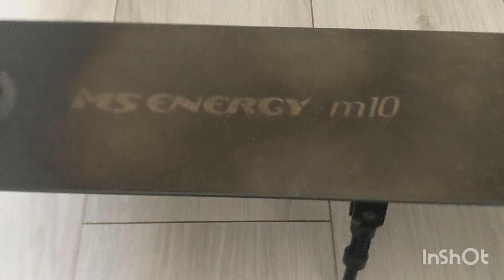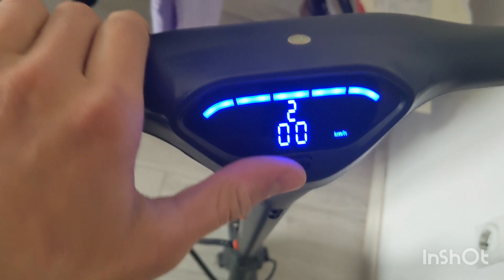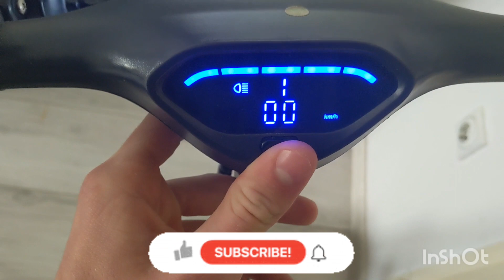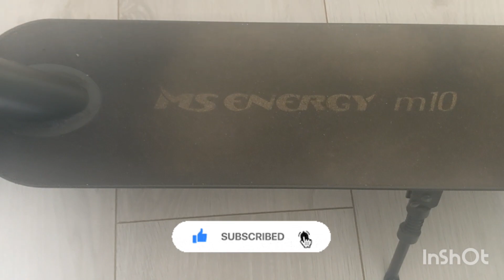MS ENERGY NEUTRON m10 recenzija- agilni električni romobil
Hvala vam što ste pogledali moj video.

Električni romobili su u posljednje vrijeme vrlo popularni i ekonomičan način prevoza.

Ako želite videe sa romobilom pišite u komentare 🔥